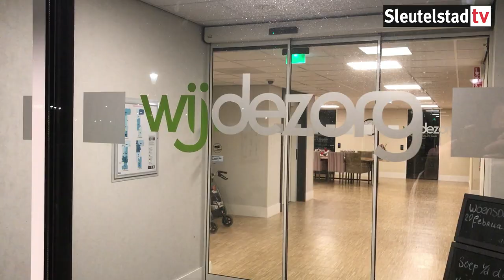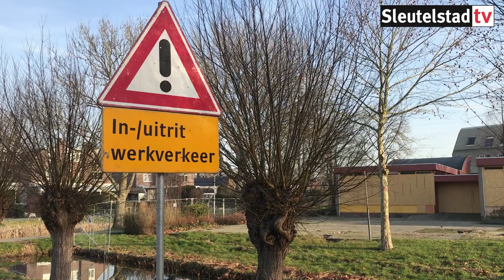2019-02-18 Sloop Corbulo/SKZ en Klaverweide gestart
De sloop van twee van de drie voormalige basisscholen in Zoeterwoude-Dorp is gestart. Sloper VSM organiseerde een informatieavond voor omwonenden.